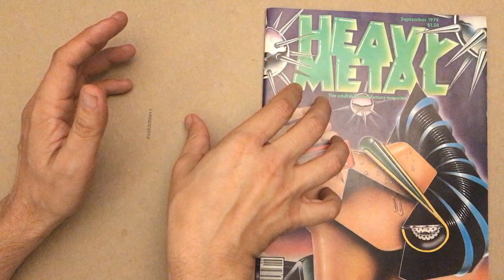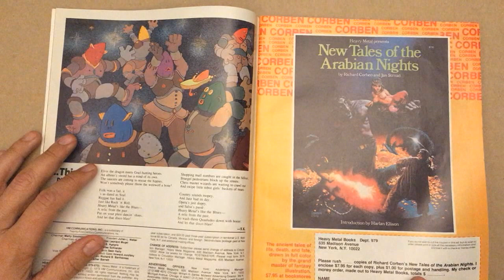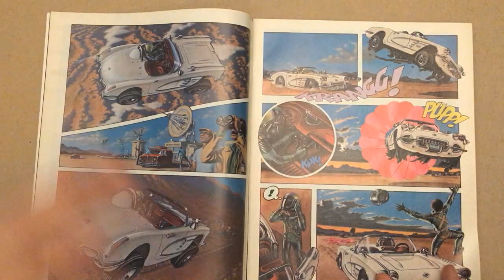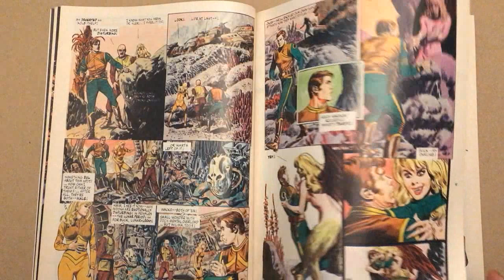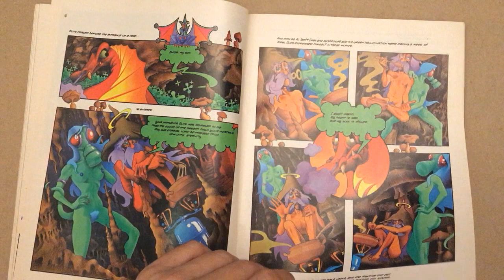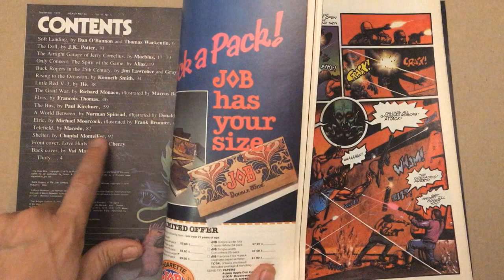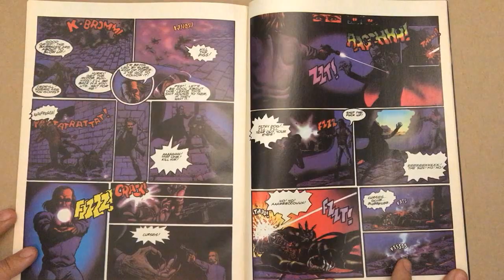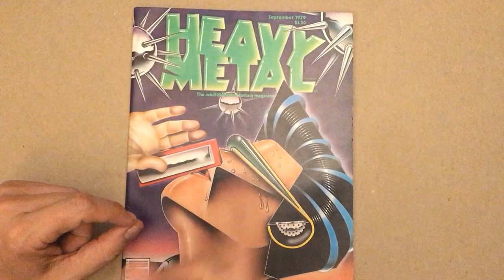Heavy Metal Sep 1979 | Art of Comics Epi 80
Again joined with Ariel Celestino and we talk comics, art, the business, Europe vs America vs Japan and a bunch of other stuff!